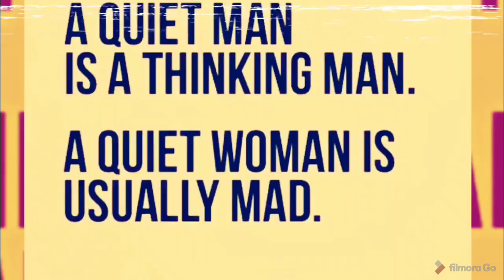The Warrior Priesthood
NO MORE TIME FOR GAMES. WE MUST ACTIVATE ‼️‼️